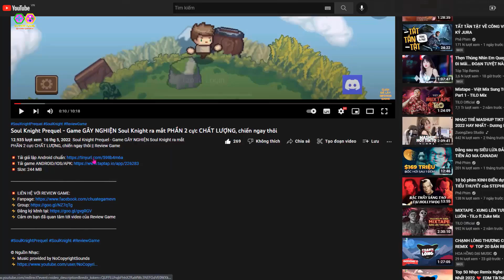Dynasty Warriors: Overlords VNG - Xả 50 VÉ QUAY X10 FREE & 5000 KNB kiếm SSR CAM & cái kết BẤT NGỜ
Dynasty Warriors: Overlords VNG - Xả 50 VÉ QUAY X10 FREE & 5000 KNB kiếm SSR CAM & cái kết BẤT NGỜ || Review Game